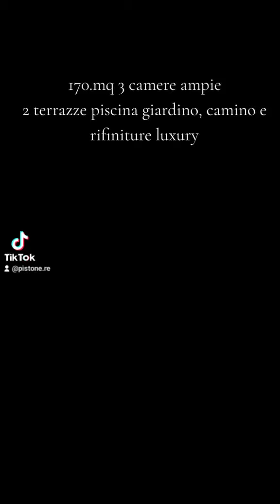Villa moderna, ristrutturata e rifinita con piscina ,spazi esterni e rifiniture di lusso 💪🏽495k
Appena messa in vendita villa con piscina privata.